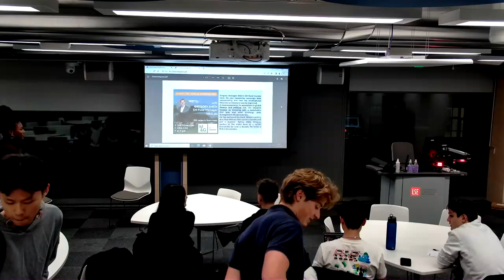African Sovereign Debt & EM Investing | Gregory Smith | LSE Developing Markets Society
Recording of our second event of the year on 2nd November where we hosted Gregory Smith from M&G plc - a global investment manager and one of the UK's oldest and largest investment management firms.

Gregory spoke to us about African Sovereign Debt in detail and there was an audience Q&A after his presentation.